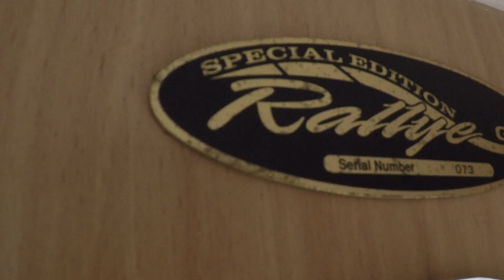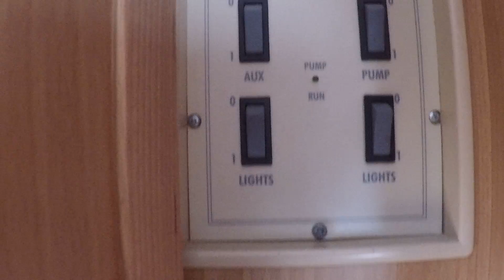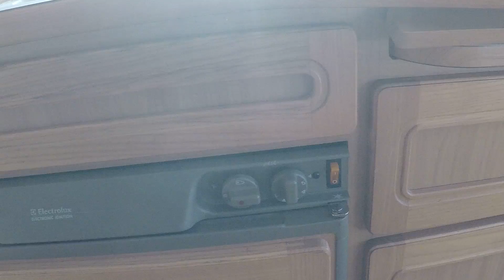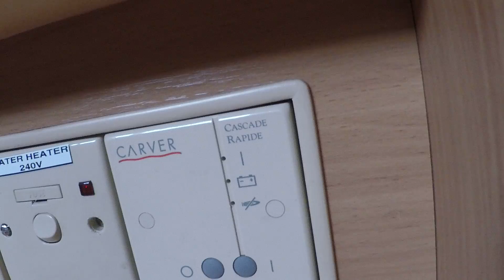Обзор дома на колёсах,кемпера,прицепа дачи Compass Rallye 2000 года 5 мест огонёк!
Прицеп дача Compass Rallye 2000 года 5 мест!!!